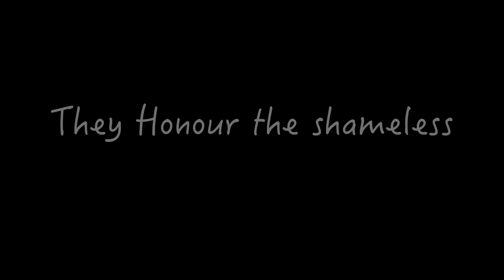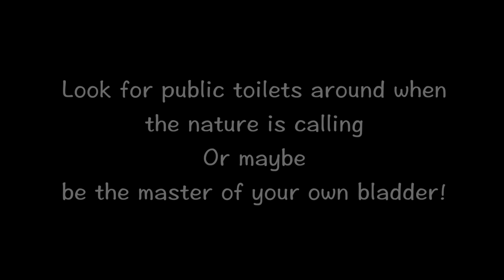The Shame Garland Campaign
Urinating in public has become a big menace in Hyderabad and despite several efforts by the government and the people it doesn't seem to stop. So to put an end to public urination Mr.T.Ramaswamy , a traffic cop found the perfect solution! He  and his team decided to publicly shame the offenders by garlanding them.